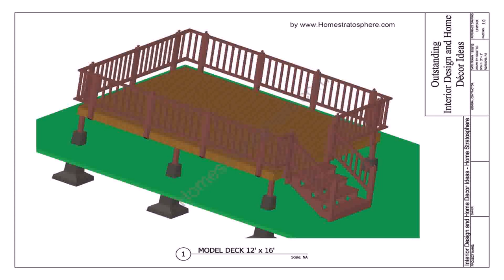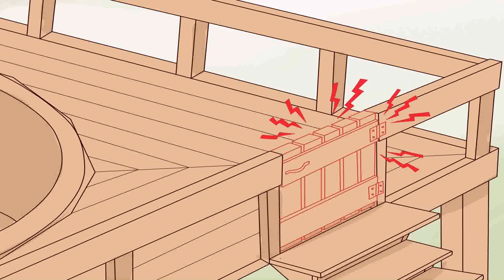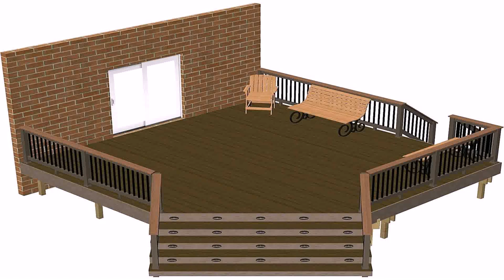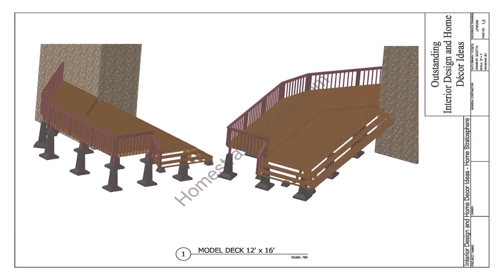Free Diy Above Ground Pool Deck Plans